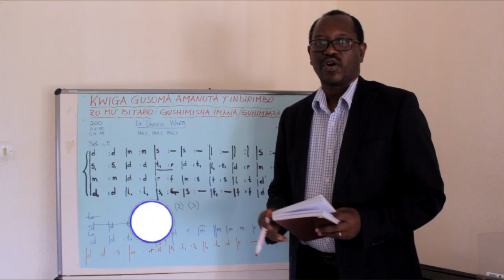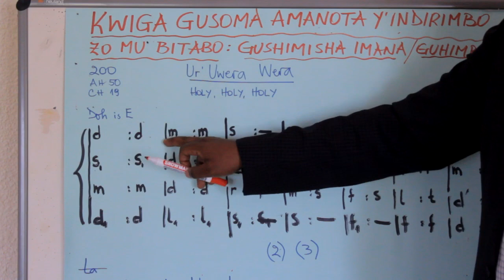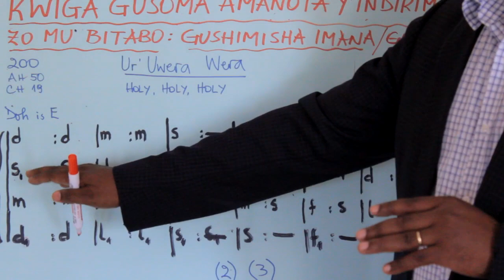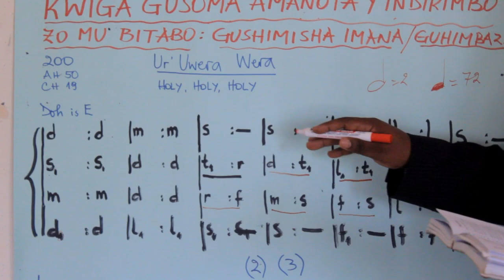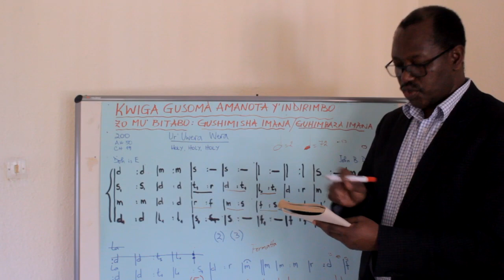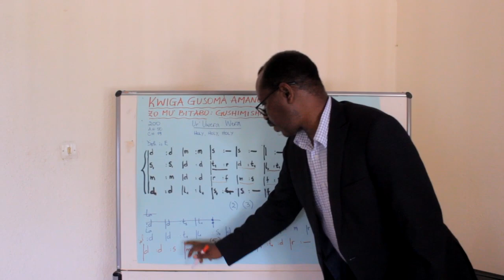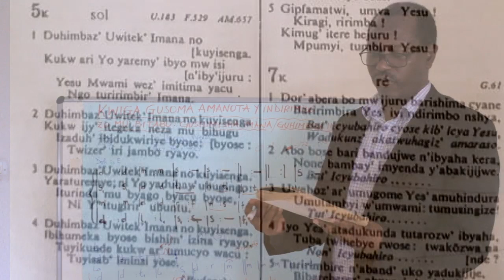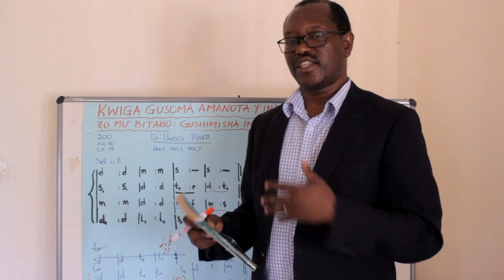Kwiga Kuririmba III Gusoma Amanota yo mu gitabo cy'Indirimbo zo Gushimisha Imana.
Hari benshi bifuje ko naboherereza ISOMO RYIHARIYE RY'UKO BASOMA AMANOTA Y'INDIRIMBO ZO MU GITABO CYO GUSHIMISHA IMANA(Abaporotestanti) cg IZO GUHIMBAZA IMANA(Abadivantisti).
Ndizera ko iyi Video iraza kubagirira umumaro.
Nawe uri mu rwego rw'ubuyobozi bw'Itorero, Ibi nyamara byazagufasha Kuzamura Uburere bwa Muzika (Church Music Education) aho ubarizwa. Ni Umusanzu ukomeye uba umpaye mu muhamagaro wanjye iyo umfashije Kohereza isomo nk'iri ku bandi ntabashije kumenya (ushobora no gu Télécharger, iyi video ukayiboherereza mu yindi Format).
NKUMBUYE KUZABONA ABANTU IBIHUMBI N'IBIHUMBI BO MU MAHANGA YOSE BARIRIMBANA IZI NDIRIMBO MU BUBYUTSE BWINSHI BUZABA MBERE Y'UKO KRISTO AGARUKA. Maranatha!/
Baririmbyi! ntimucike intege, ntimusubire inyuma.
Umwami Yesu araza vuba!!!
Pastor Aimable Nsabayesu
Wattsap, Telegram
Pastor Aimable NSABAYESU & FAMILY